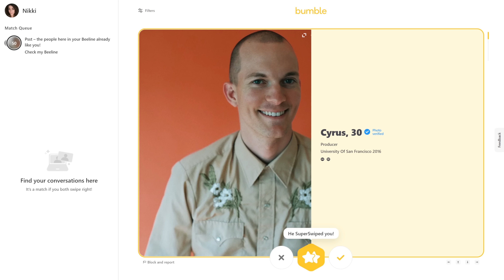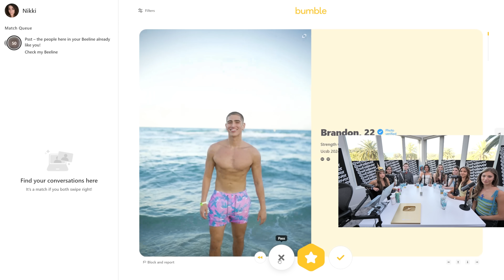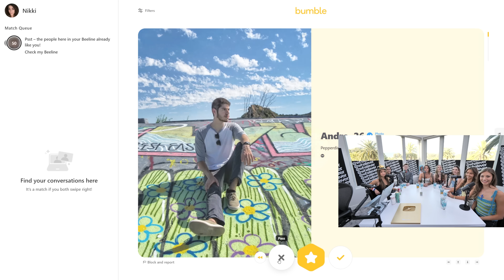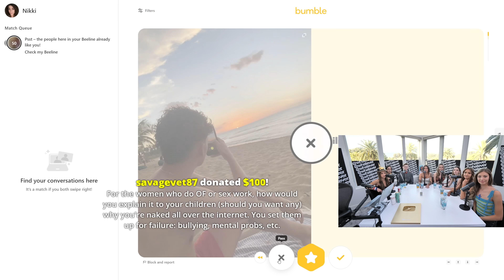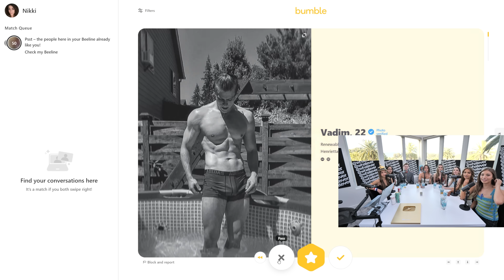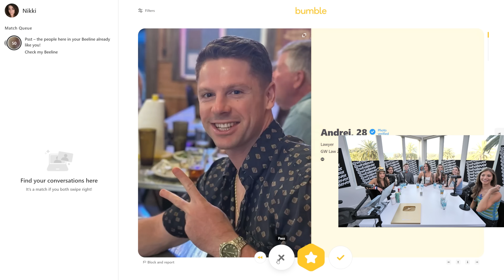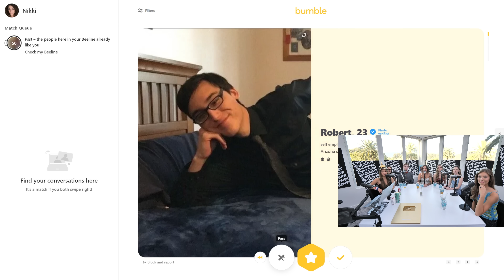This Is Why Men Should Get Off DATING Apps